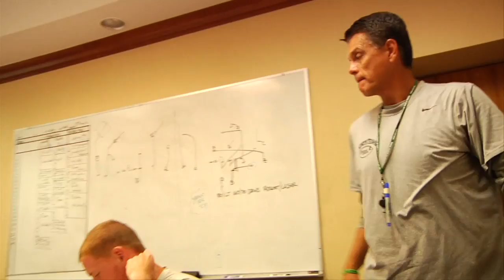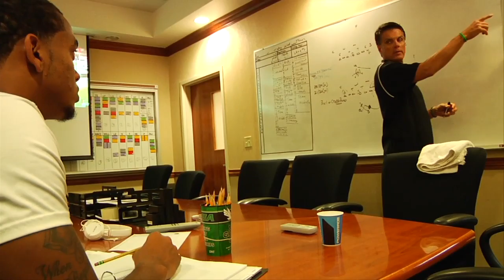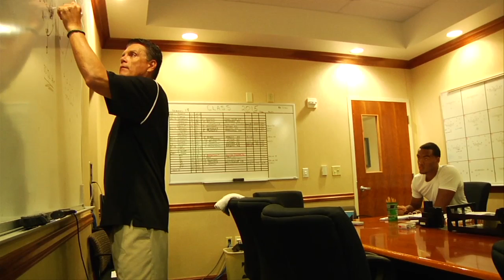BTG Sea. 2 Ep.5 Pt. 1